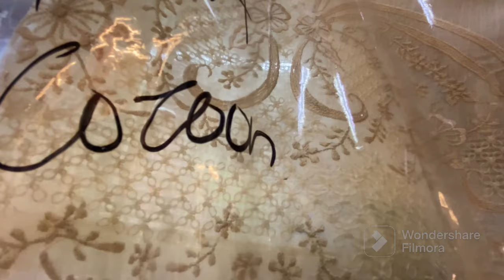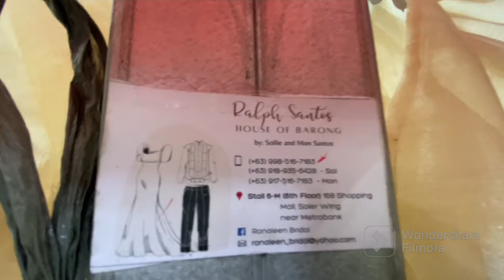Murang Filipiniana at Barong sa Divisoria 2023 Update